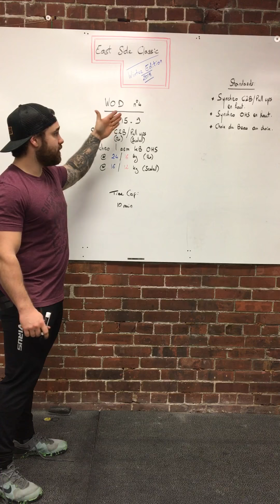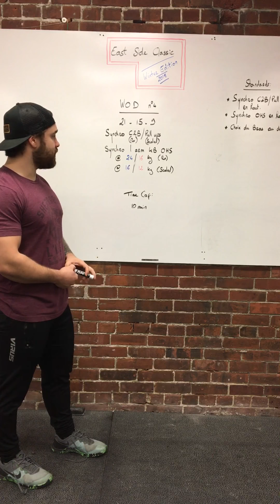East Side Classic - Winter Edition - Wod 4